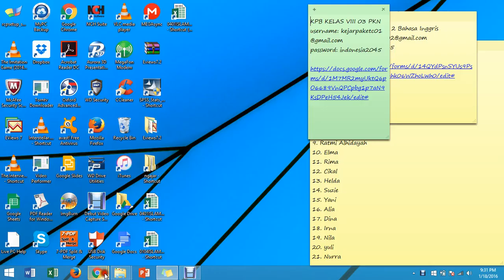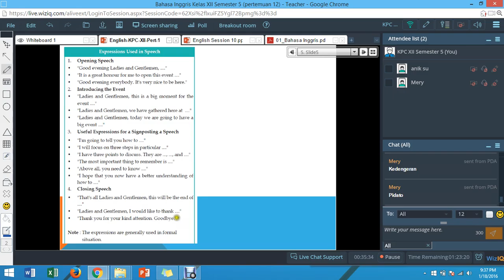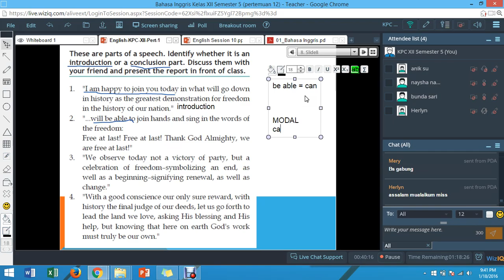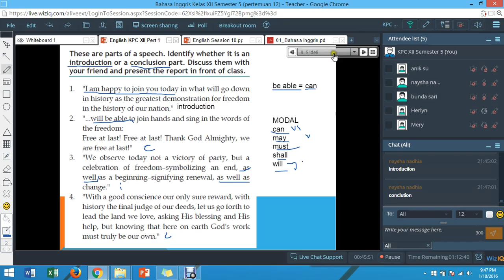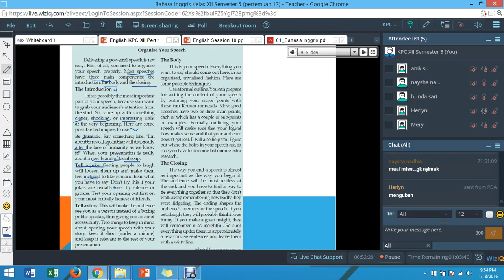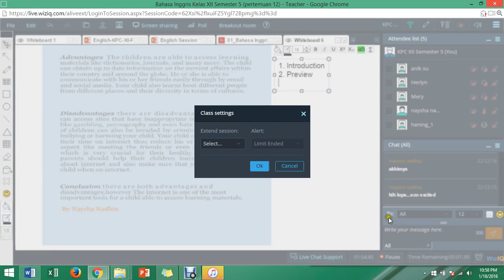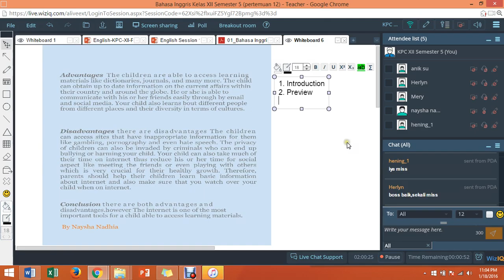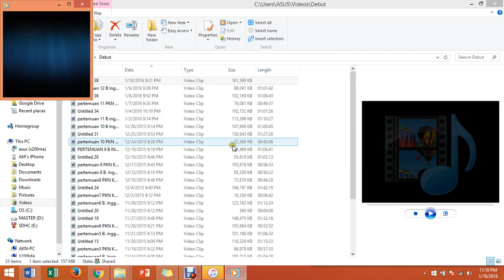ENGLISH KPC kelas XII Semester 5 (Pertemuan 12)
Delivering a speech part 2, English speaking practice